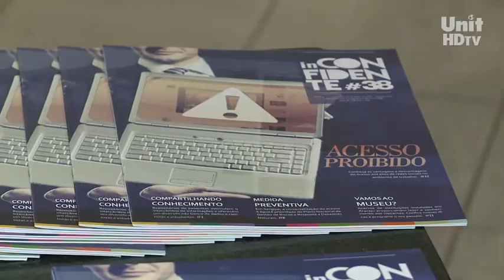UNIT NOTICIAS 1074 13 11 2013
UNIVERSIDADE TIRADENTES E UNIVERSIDADE DE AVEIRO, DE PORTUGAL, FECHARAM ACORDO DE DUPLA TITULAÇÃO.///

E A SEMANA DE PESQUISA DA UNIT, A SEMPESQ, TERMINOU COM A ENTREGA DO PRÊMIO JOVEM PESQUISADOR. ///